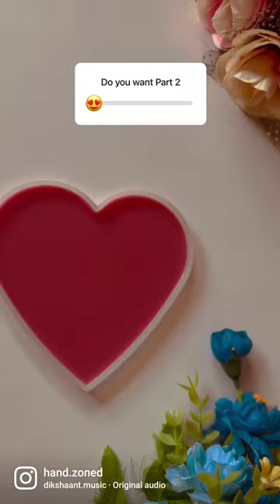Resin art | Resin gifts | Personalised gifts | Customised gifts | Handmade gifts